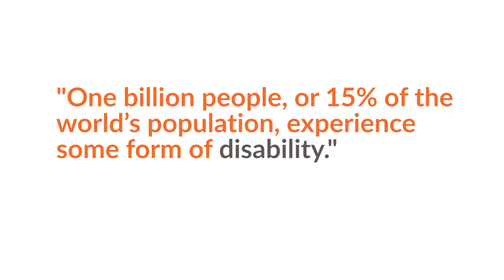International Day of Persons with Disabilities: a Tribute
We, from Tee Talent Apparel Inc, made this tribute to all people around the world that live with challenges and have to fit in a world that was not built considering that people are different. A tribute to all talented people who  are proud of who they are. December 3rd: International Day of Persons with Disabilities